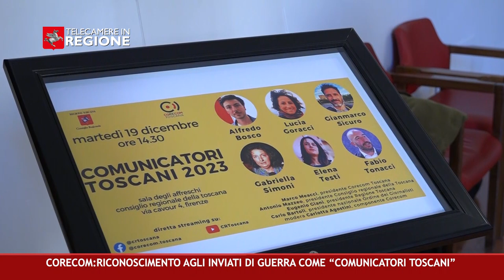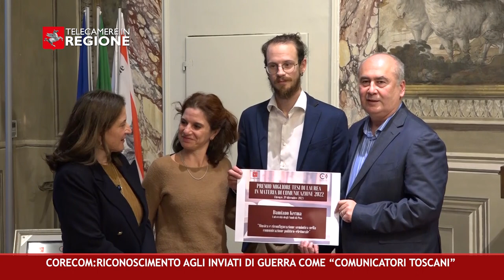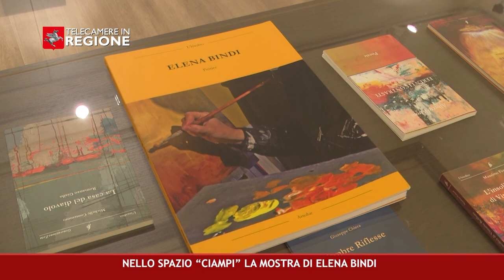CANALE 50 P 01 12 01 2024